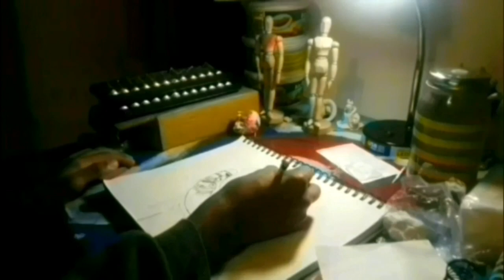Drawing 16 Star Wars characters into one piece! | [Time Lapse]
I'm back with another timelapse. this time it's star wars, the reason why is because i've been seeing a lot of star wars recently like jedi fallen order, the mandalorian, etc. So, I thought it'd be nice to do  little star wars themed video for you guys. Hope you enjoy and keep on drawing!

All music in this video is done by me.